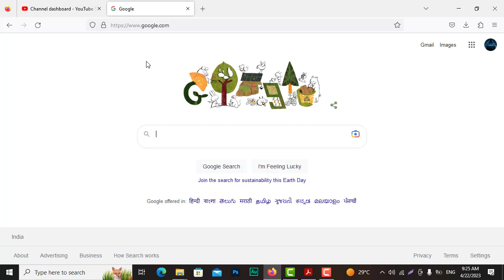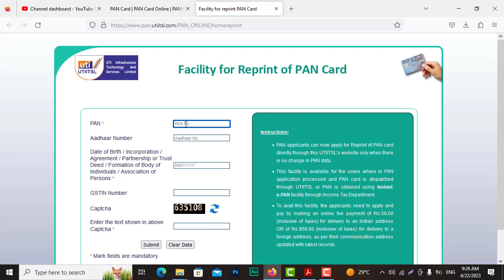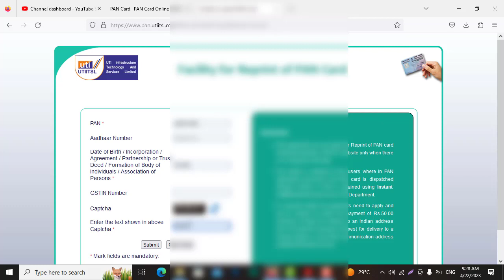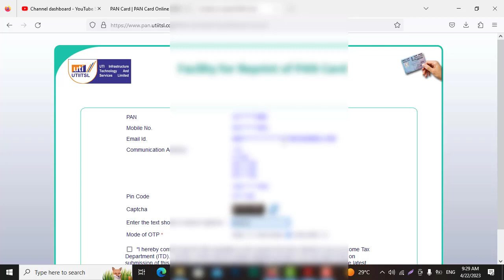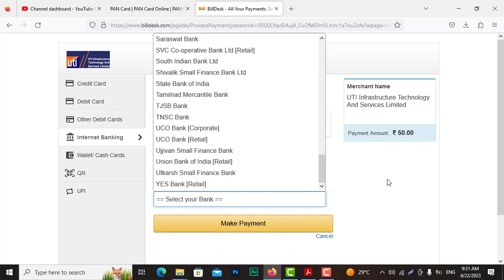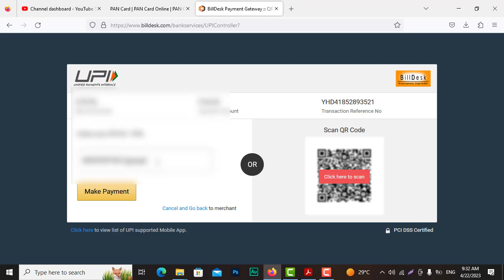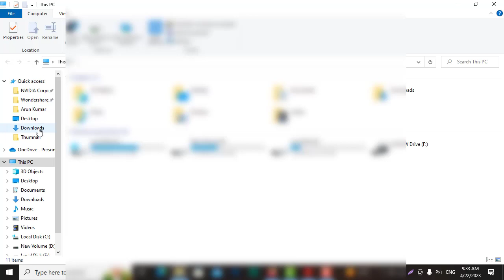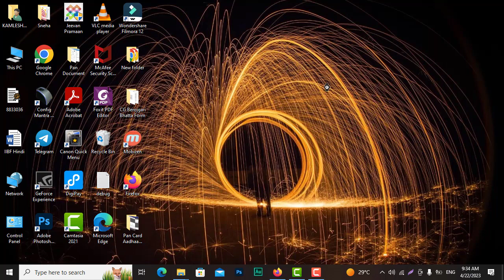UTI E- PAN Card Reprint Kaise Kare UTI Portal Se 2023|ई- पैन कार्ड रीप्रिंट या डाउनलोड कैसे करे फ्री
Hello Dear Dosto (हेलो डिअर दोस्तों) .
Namaskar (नमस्कार) .

Database Development
Software Development
Website Development
Web Development
Video Editing
Image Editing
Graphic Designing
Etc.